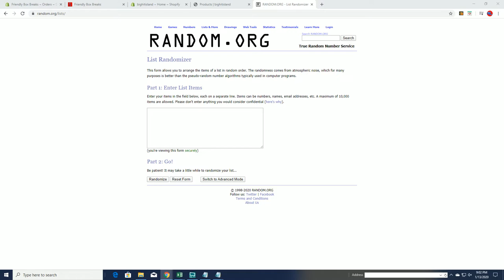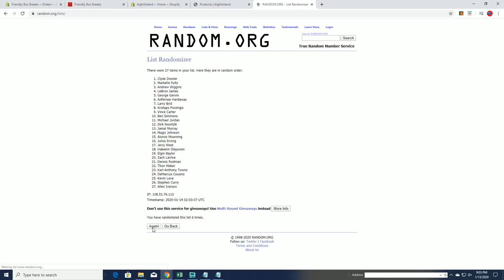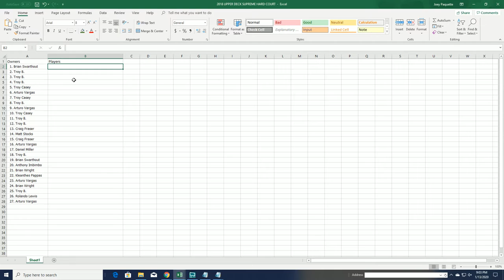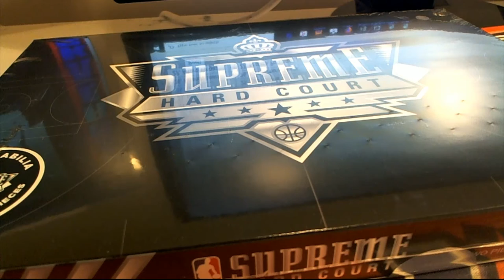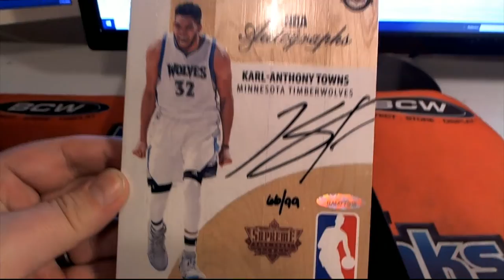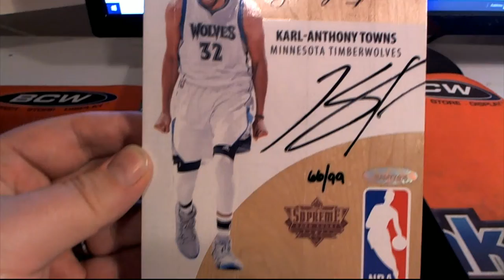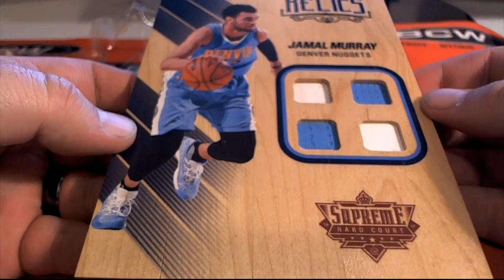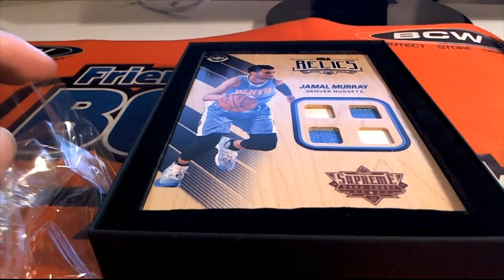2017 18 Upper Deck Supreme Hard Court Basketball Hobby Box ID UDSHARDC107